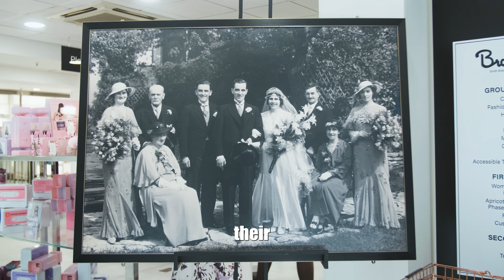Bradbeers Salisbury Opening!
This morning we were invited to help showcase the opening of Salisbury's newest department store! Well done to the whole Bradbeers on choosing to invest in our wonderful city!